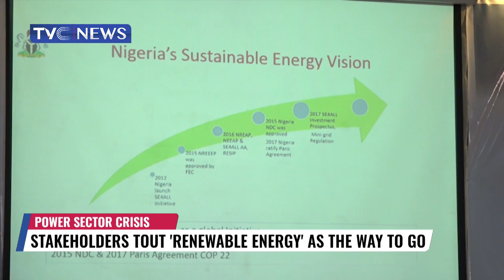Stakeholders Tout Renewable Energy As The Way To Go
The Nigeria energy forum discuss solution to the power grid collapeses 6 times as its affects businesses. Stakeholder partner with other countries to provide solutions to the issues surrounding energy at large.